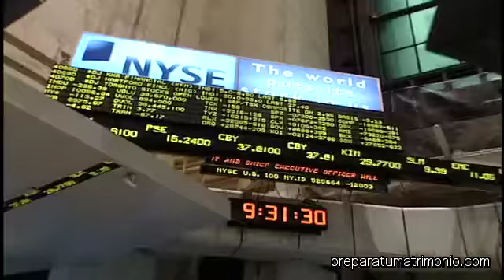¿Hay felicidad sin valores? - Sí, Quiero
Extracto capítulo 11 de la serie SÍ, QUIERO: Claves para un Matrimonio Feliz, de Goya Producciones.

"SÍ, QUIERO: Claves para un Matrimonio Feliz" es una serie de 12 vídeos de 15 minutos cada uno sobre el noviazgo y el matrimonio. 2 dvds y un libro que ayudarán a los novios a prepararse bien para el matrimonio.

Los valores/virtudes son el cimiento que sostiene el matrimonio. La primera virtud es el amor, la caridad. Pero no basta con amar: hay que facilitar el amor del cónyuge. Hay distintas virtudes que favorecen el crecimiento del amor: humildad, sinceridad, generosidad, capacidad de perdonar... En contrapartida, vicios que dificultan el amor: soberbia, mentiras, egoísmo, rencor... Un modelo a seguir: la Sagrada Familia de Nazaret.